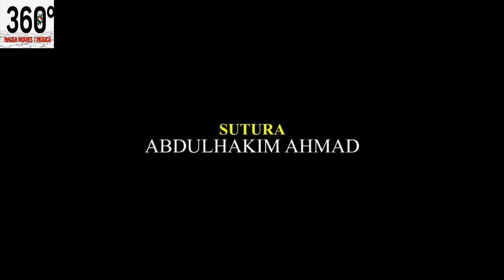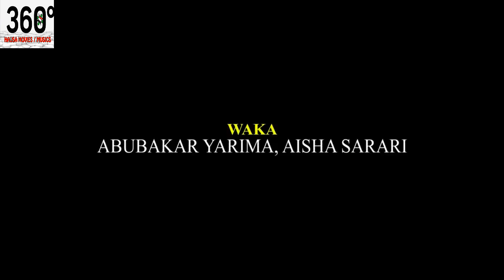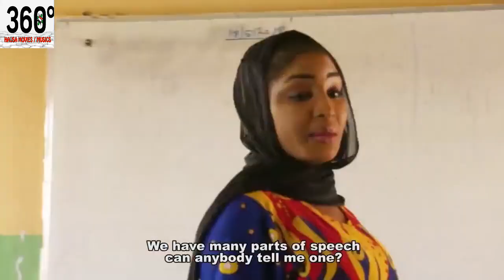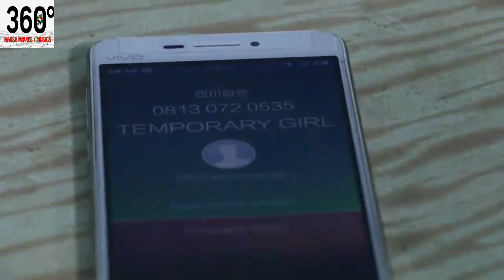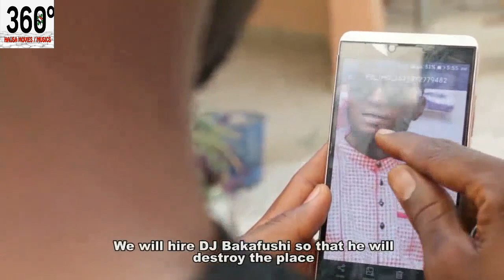labarin soyayya mai dadi ga kowane guda - Hausa Movies 2020 | Hausa Film 2020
UWA BIYU 1&2